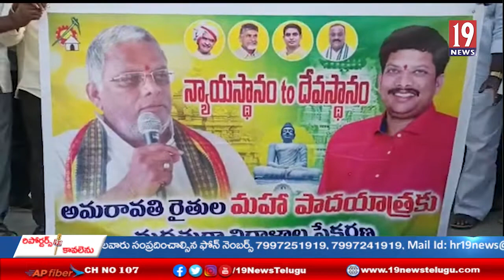తిరుమల పాద యాత్రకు మద్దతుగా జోలిపట్టు నిధులు సేకరించిన జగ్గంపేట మాజీ ఎమ్మెల్ల్యే జ్యోతుల నెహ్రు..